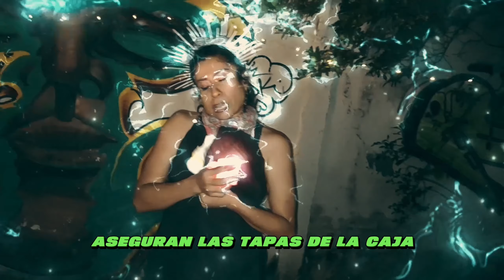Especial: Día de Muertos Evento 420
Acompáñanos en esta nueva aventura en la que viviremos la experiencia de una evento diferente, Las hijas de la marih nos han sorprendido en esta ocasión con al mejor fiesta de día de muertos del año! Disfruta de la mejor música, el mejor ambiente 420 y los mejores munchiees papaaa.

, estamos ansiosos de convivir con toda la banda pacheca y no pacheca, Te agradecemos infinitamente tu apoyo ya que esto es gracias a ti, te queremos enormemente.
 DISFRUTA EL VIDEO Y COMENTA TU PARTE FAVORITA

recuerden seguirnos en todas nuestras redes:
Wax Up nNabo, Las Hijas de la Marih y su servilleta WeedtownMX